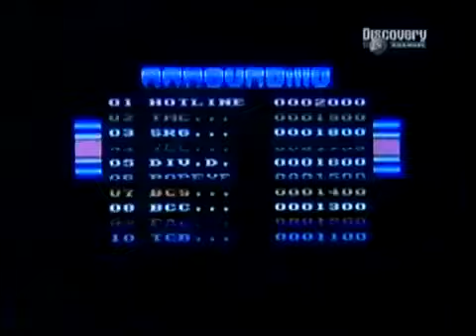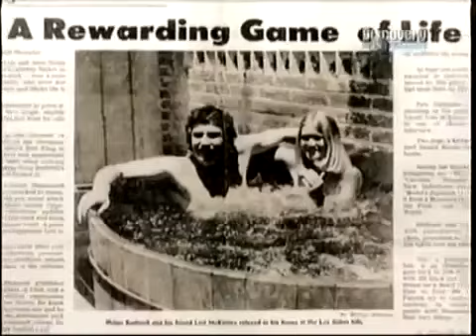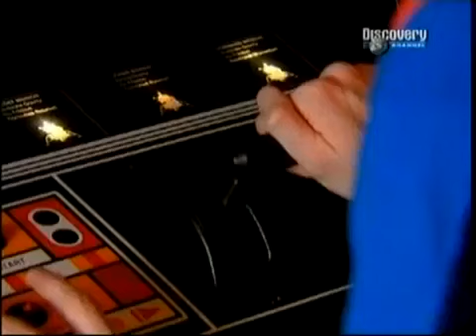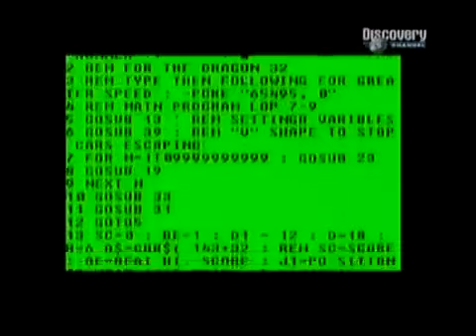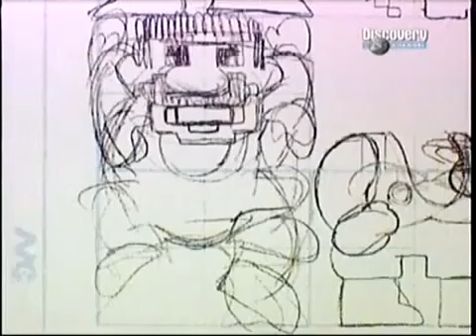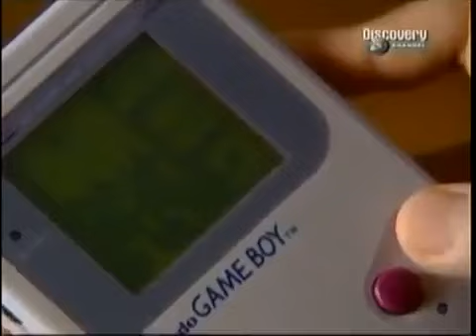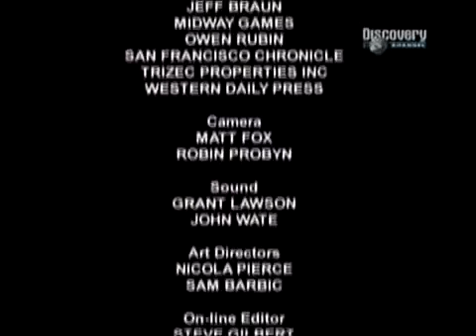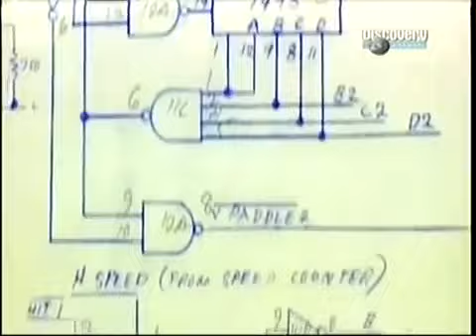История компьютерных игр|The Story of Computer Games [Russian] [TVRip] [2003]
Эта история о необычных людях: мечтателях, бунтарях и вундеркиндах. Два десятилетия они вели ожесточённую конкурентную борьбу, судебные споры и плели международные интриги. И всё это чтобы стать путеводными звёздами в новой области мировой промышленности. Сегодня во всём мире эта многомиллиардная отрасль промышленности приносит больше прибыли чем Голливуд и скоро отнимет у музыкальной индустрии звание самого доходного развлекательного бизнеса на планете. Этот бизнес - компьютерные игры. В фильме рассказана история компании Atari и игры Pong, компании Code Masters и близнецов Оливер, Шигеру Миямото и его Марио и Зельды, Алексея Пажитнова и его игры Tetris…
Название: История компьютерных игр
Оригинальное название: The Story of Computer Games
Год выпуска: 2003
Жанр: Документальный, история, игры
Выпущено: США, Discovery Communications
Режиссер: Хью Витуорт
В ролях: Нолан Бушнелл
Качество: TVRip
Продолжительность: 00:47:03